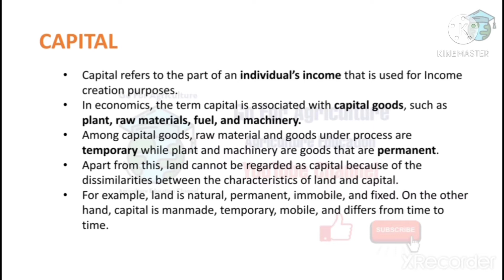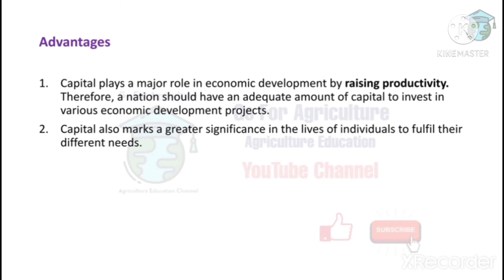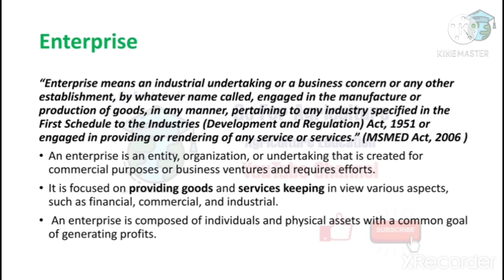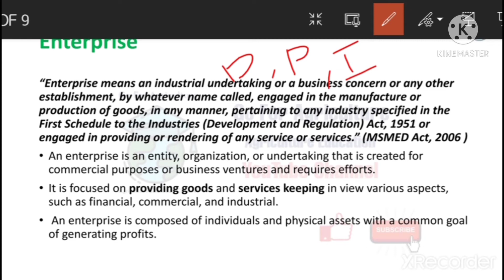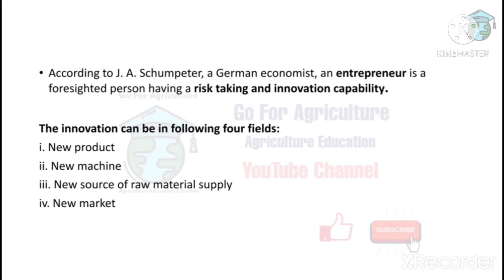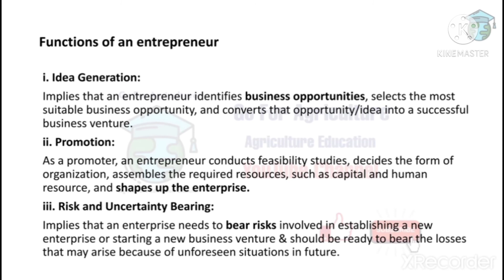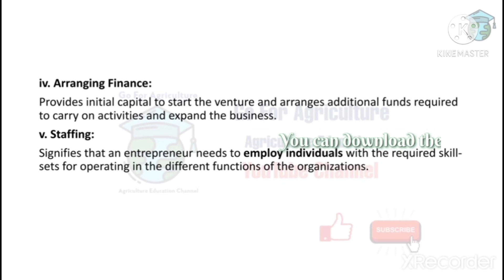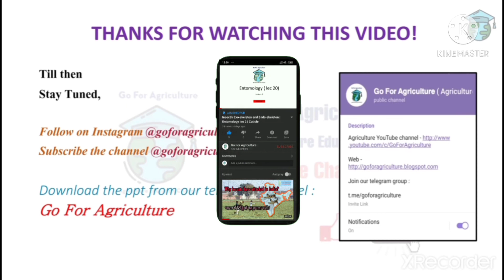Factors of Production part II - Lec 14 •Go For Agriculture Education